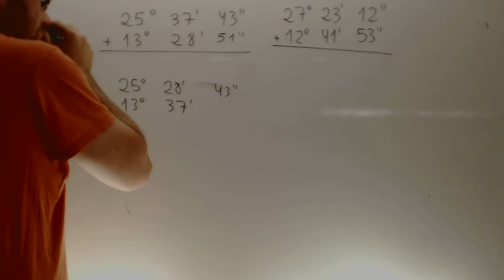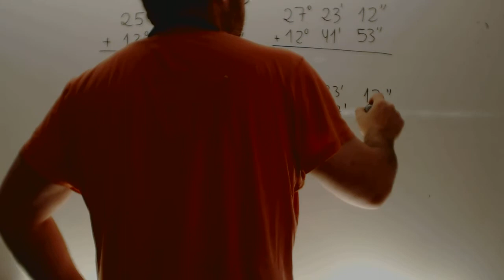Examen Operaciones sexagesimales Matematicas 1 ESO Academia Usero Estepona